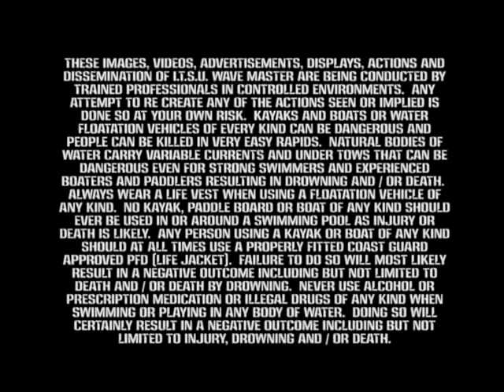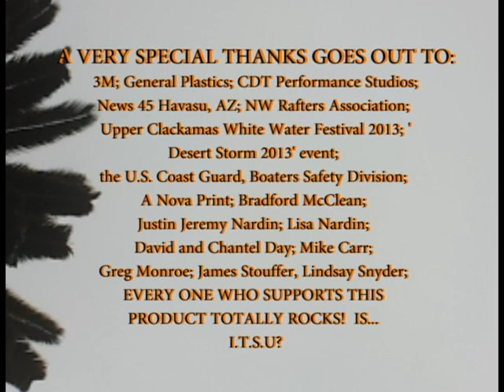I T S 4 U and U and U and him and her....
These Images, Videos, Advertisements, Displays, Actions and Dissemination of I.T.S.U. Wave Master are being conducted by trained professionals in controlled environments.  Any attempt to re create any of the actions seen or implied is done so at your own risk.  ANY USE WHATSOEVER OF THE I.T.S.U. WAVE MASTER KAYAK IS DONE SO AT USERS OWN RISK.  Kayaks and boats or water floatation vehicles of every kind can be dangerous and people can be killed in very easy rapids.  Natural bodies of water carry variable currents and under tows that can be dangerous even for strong swimmers and experienced boaters and paddlers resulting in drowning and / or death.  ALWAYS WEAR A LIFE VEST WHEN USING A FLOATATION VEHICLE OF ANY KIND.  No kayak, paddle board or boat of any kind should ever be used in or around a swimming pool as injury or death is likely.  Any person using a kayak or boat of any kind should at ALL TIMES USE A PROPERLY FITTED COAST GUARD APPROVED PFD (life jacket).  Failure to do so will most likely result in a negative outcome including but not limited to death and / or death by drowning.  Never use alcohol or prescription medication or illegal drugs of any kind when swimming or playing in any body of water.  Doing so will certainly result in a negative outcome including but not limited to injury, drowning and / or death.

-Daniel Leeroy Nardin
River Masters of Oregon LLC, ITSU Direct LLC, ITSU4U dba and all affiliated individuals and organizations relating to the collective or individual; sale, use and distribution and re distribution of our entire line of Kayaks or paddle boards and are privy to this document and are in support and agreement of its entire contents.  The I.T.S.U. Wave Master 2013 model is legal for manufacture and merchandising per the Manufacturers Identification Code assigned to manufacturer of the I.T.S.U. Wave Master 2013; ITSU Direct LLC and has been thoroughly tested by the manufacturer ITSU Direct LLC, within reasonable limits, for safety and utility.
River Masters of Oregon LLC 4501 NE Alberta St Portland, OR 97218

Video and Editing professionally done by:  CDT Performance Studios